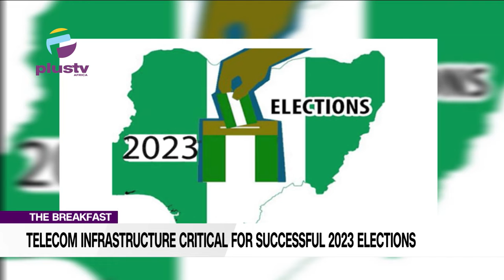Telecom Infrastructure Critical For Successful 2023 Elections | THE BREAKFAST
Opeyemi Tomori, President PTECSSAN, Joined Us To Discuss